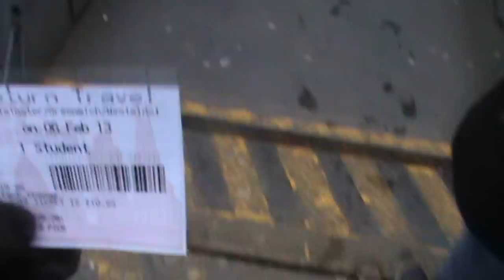HE VUELTO :D RELLENO MAXIMO ;D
Tras un mes sin subir video porque estaba en inglaterra vuelvo para penetraros a videos :D
Canción del final: say what you need to say - John Mayer
Banda sonora del principio: Love Actually soundtrack